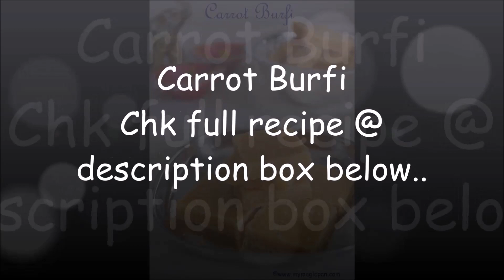Carrot Burfi - My Magic Pan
Carrot Besan Burfi